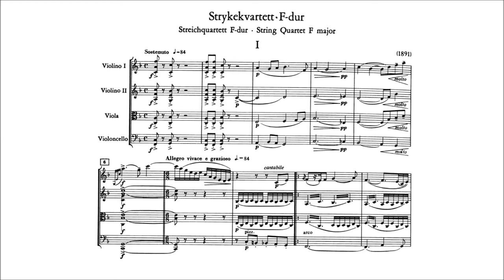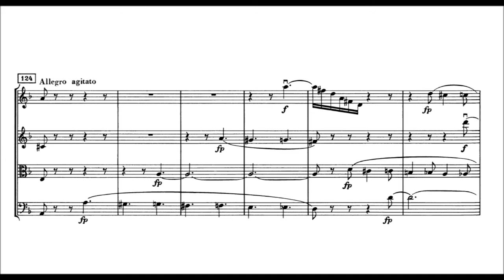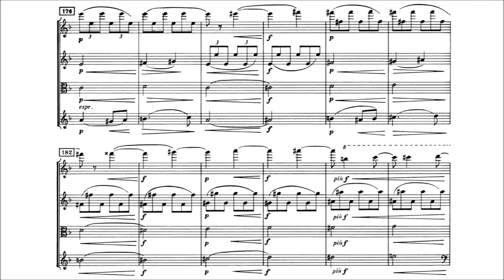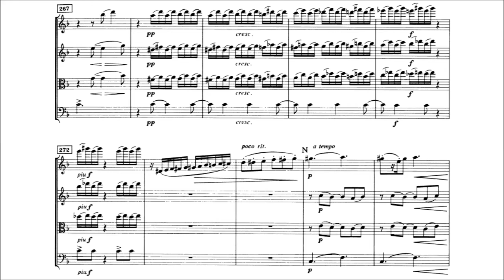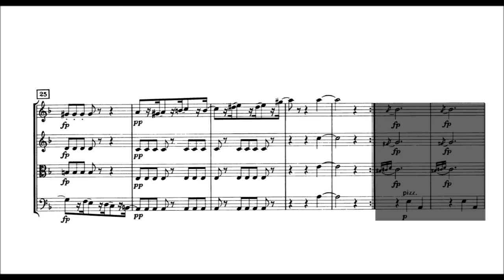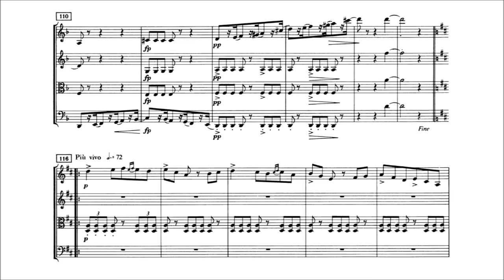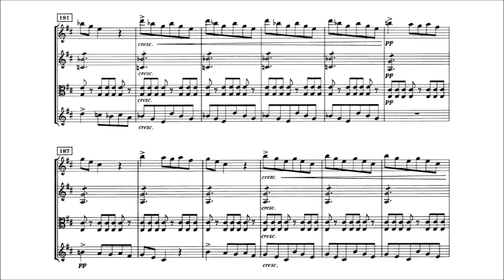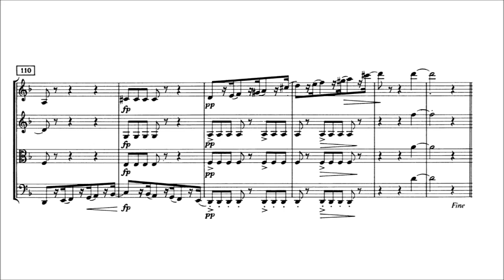Edvard Grieg - String Quartet No. 2 in F Major, EG 117 [With score]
Performers: Raphael Quartet [Ronald Hoogeveen (violin), Ramy Koch (violin), Zoltan Benyacz (viola), Henk Lambooij (cello)]

String Quartet No. 2 in F Major, EG 117, written in 1890(1)- [Fragment]

00:00 - I. Sostenuto – Allegro vivace e grazioso
09:26 - II. Allegro scherzando*

*Third and fourth movements are incomplete -only sketches left-, but there is a complete version with all movements by Julius Röntgen, Grieg's friend. For Röntgen's version, see below the description.

After leaving Copenhagen Grieg never again had the time or the peace necessary to finish this work, the String Quartet No 2 in F major. For the rest of his life we can see that his conscience was troubled by this unfinished music—‘that accursed string quartet which constantly lies there like an old Norwegian cheese’ (letter to Brodsky, 1895).
In 1903 Grieg wrote to the Leipzig publishers Peters: ‘You probably remember me mentioning an unfinished string quartet? I had intended to finish it, but these last years have brought so much, both physically and spiritually, that I wasn’t motivated to proceed with this cheerful work—quite the opposite of opus 27. But I hope to find the long-sought tranquility and inclination this summer.’ Then in 1906, just a year before his death, he wrote to Brodsky: ‘If only I could at least finish the string quartet for you!’ In 1907, at the time of his death, there were still only two movements and some sketches for the rest. The following year Grieg’s Dutch friend, Julius Röntgen, acquired the manuscripts from Grieg’s wife, Nina, and edited the first two movements for Peters.

Röntgen also arranged a special ‘premiere’ of the String Quartet in F major in his home. In a letter to Nina Grieg, dated November 1907, he wrote: ‘You should have been with us last evening! We played the quartet. It was strange to sit there and realize that now it was being heard for the first time, and that Edvard himself never got to hear it. But now you must hear who made up the quartet. It was unusual. Harold Bauer, the great pianist, played first violin and really did a fine job. Pablo Casals played second violin and held the violin between his legs just like a cello. I played the viola, and Mrs Casals played the cello in a remarkable way. All four of us were filled with the greatest excitement—with my wife as the only audience!’